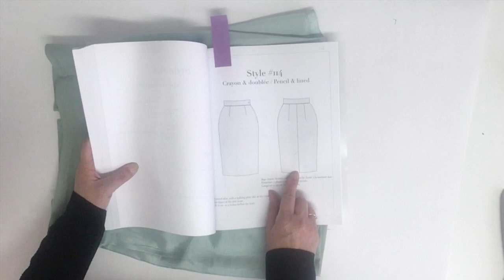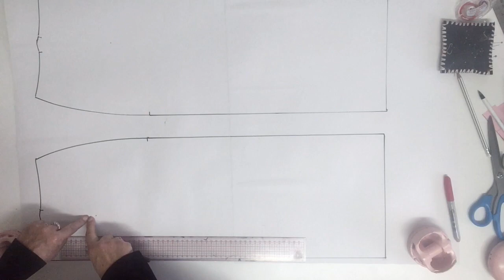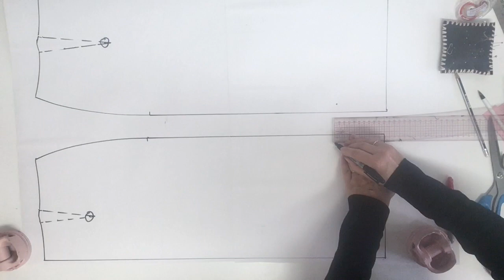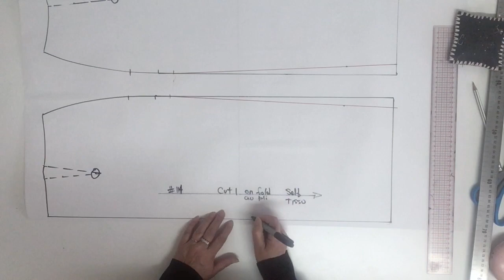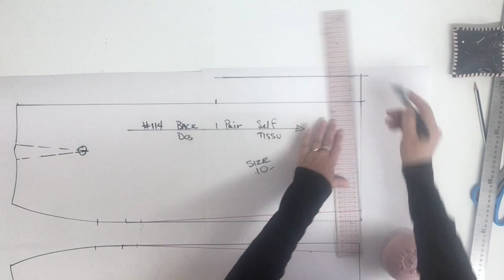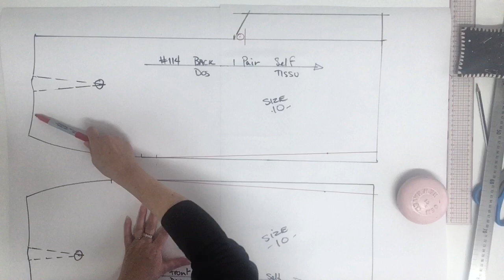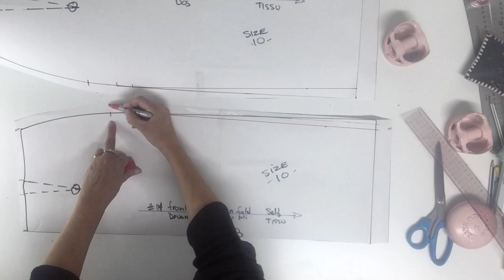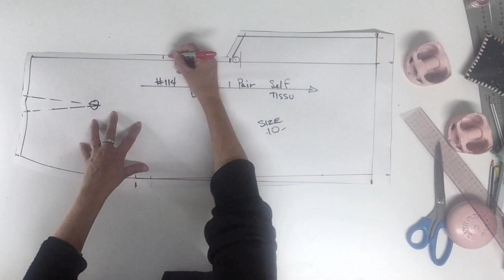Patron jupe #114, crayon et doublure. La matière principale.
Première partie de la Jupe crayon, doublée avec pli de marche #114 .

Ma BOUTIQUE ETSY

Mes outils de gradation:

Mes gabarits en PDF;

Mes gabarits taille plus en PDF;

Le document d'accompagnement de patron pour jupe: